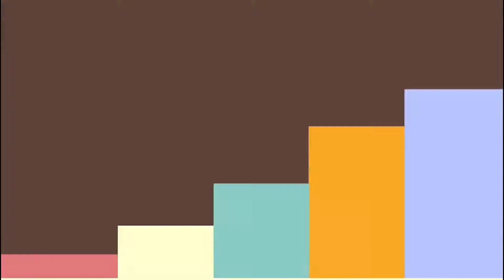বান্দার যে আচরণে আল্লাহ খুব খুশি হন || শায়েখ আরীফ উদ্দীন মারুফ || Shayekh Arif Uddin Maruf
আলোচক :
শায়েখ আরীফ উদ্দীন মারুফ
খতীব, সার্কিট হাউজ জামে মসজিদ কাকরাইল, ঢাকা
রঈস, জামিআ ইকরা বাংলাদেশ ঢাকা।

Shaikh Arif Uddin Maruf
Khatib, Circuit House Jame Mosjid
Kakrail, Dhaka.
Raees, Jamia Iqra Bangladesh.

আপনার কী কোনো বিষয় জানার আছে ???
তাহলে, আজই কমেন্ট করে লিখে জানান  আপনি কী বিষয়ে জানতে চাচ্ছেন। ইনশাআল্লাহ, আমরা আপনার উপর ভিত্তি  করে পরবর্তী ভিডিও আপলোড করব।

Edited By : Saad Maruf

ANTI-PIRACY WARNING
Please never try to copy our content. If you try to
duplicate any of our content, we have the right to
Complain against you.